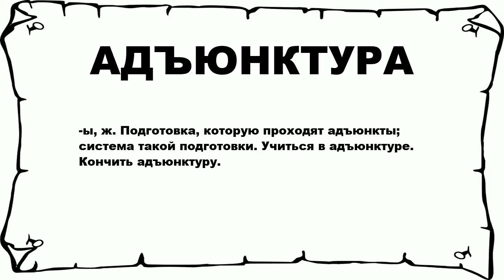АДЪЮНКТУРА - что это такое? значение и описание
Хочешь знать что значит АДЪЮНКТУРА? тогда слушай до конца.

 -ы, ж. Подготовка, которую проходят адъюнкты; система такой подготовки. Учиться в адъюнктуре. Кончить адъюнктуру.